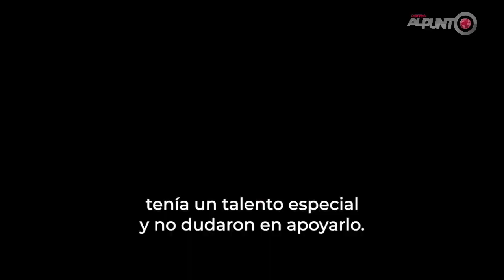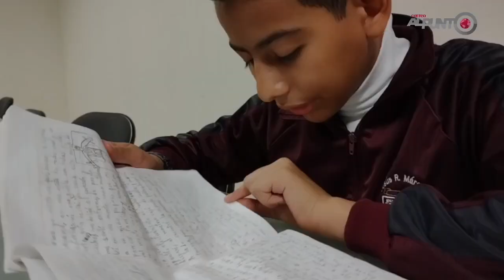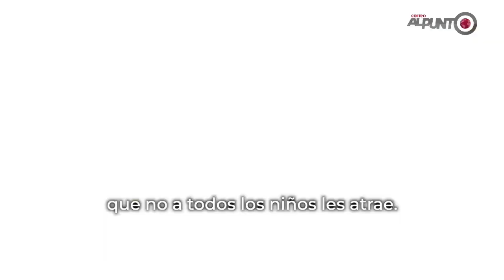Pequeño gran lector de Irapuato: cuenta cuentos y escritor, promueve lectura a sus 11 años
Eduardo Castillo es un niño de 11 años, a quien desde muy chico sus padres le incentivaron en la lectura. Hoy es un escritor de cuentos